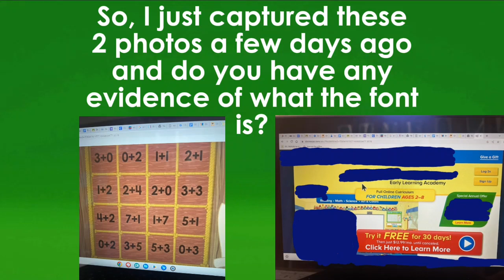@ABCmouse, I captured these earlier at Lincoln School, do you have any clue of what the font is?